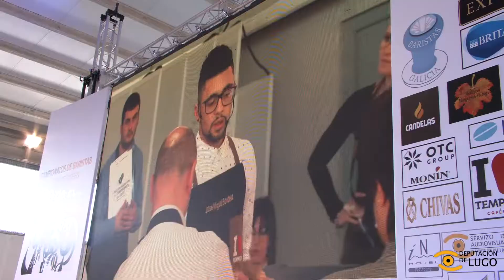Noticia de Lugo: O SdeA emitirá os Campionatos de Baristas de Foz 2020